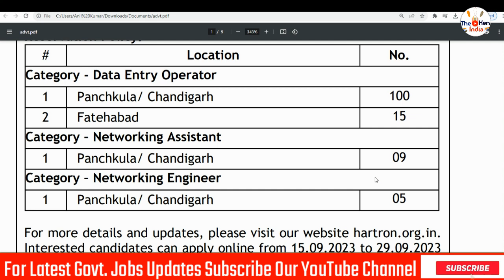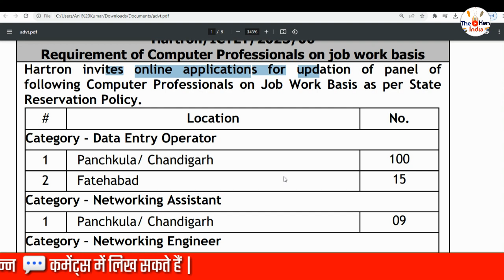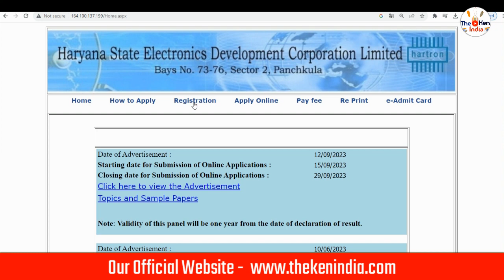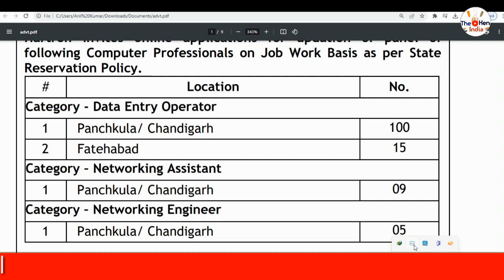Haryana Clerk Job News September2023,Fatehabad,Panchkula/Chandigarh All District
Fellow with us pls